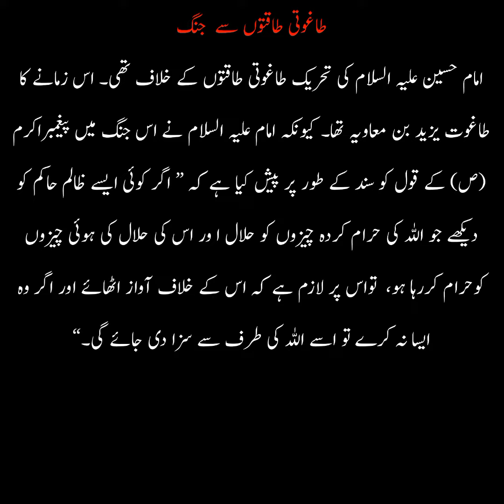طاغوتی طاقتوں سے جنگ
Description
"Join us as we explore the struggle against oppressive forces and the importance of standing up for justice and truth. From the bravery of Imam Husayn in Karbala to the modern-day struggles against tyranny, learn how courage and faith can overcome even the most formidable obstacles. Justice Truth Resistance OppressivePowers ImamHusayn Karbala"

Urdu keywords:

- امام حسین کی شان
- کربلا کی لڑائی
- انصاف کی جنگ
- سچائی کی فتح